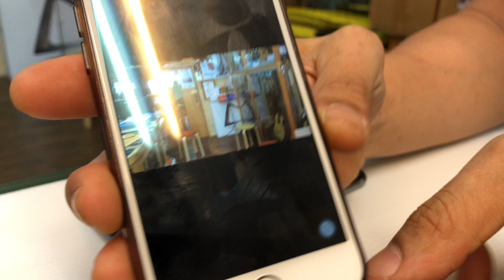Microphone Bluetooth for Smartphone Live Stream